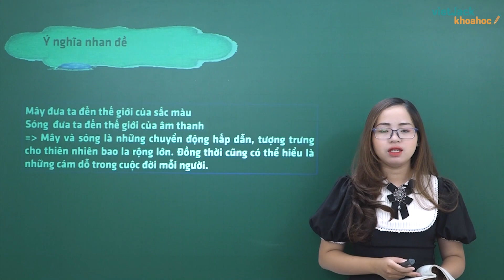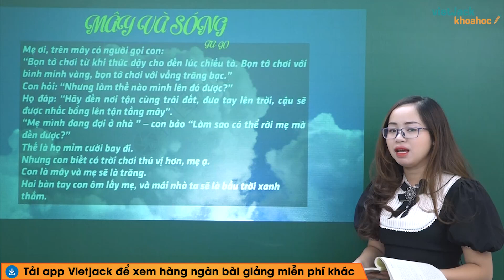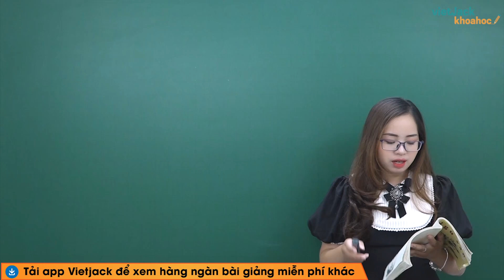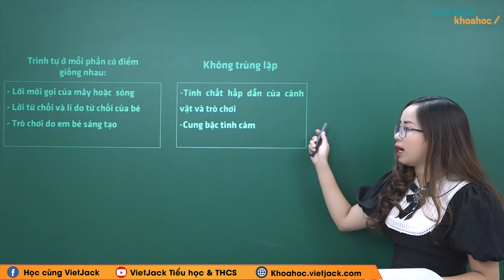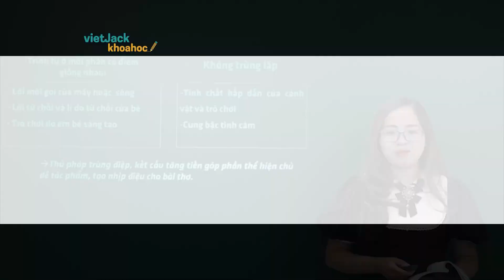Đọc thơ Mây và sóng - Cô Phạm Lan Anh - Ngữ văn 9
Ngữ văn 9 - Mây và sóng

Video hôm nay, cô sẽ hướng dẫn các em đọc văn bản Mây và sóng của tác giả R. Ta-go trong chương trình Ngữ văn 9. Qua đó, cô cùng các em sẽ cảm nhận những nét đặc sắc trong tác phẩm. Từ đó chúng ta càng thấy hiểu sâu sắc hơn về giá trị nhân văn, nhân đạo của bài thơ. Chú ý theo dõi bài giảng của cô nhé !